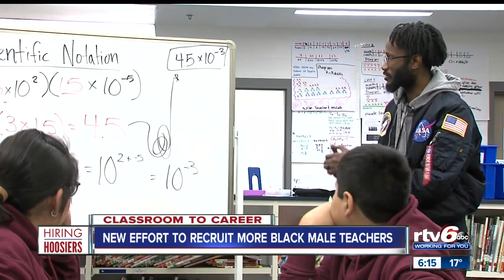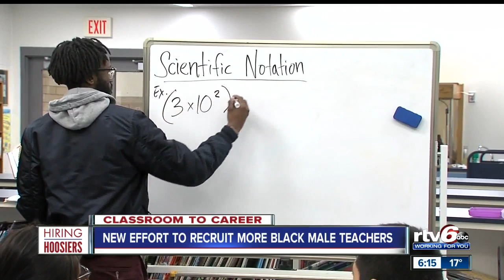Hiring Hoosiers: New effort to recruit more black male students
There is a new effort in Indiana to recruit more young black men to consider a career in education.